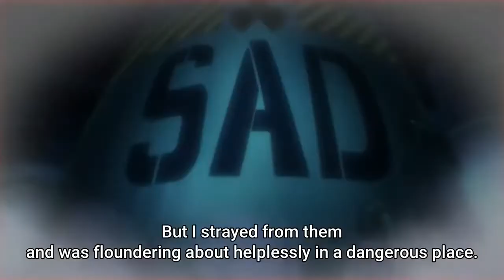Is Yamato Great or Trash? | One Piece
Yamato! The beloved by some and despised by others new character introduced in Wano. Embodying all the themes of One Piece, stellar design, interesting abilities, and a connection to Luffy and Ace - it seems like she'd be an amazing character. But is that the case?